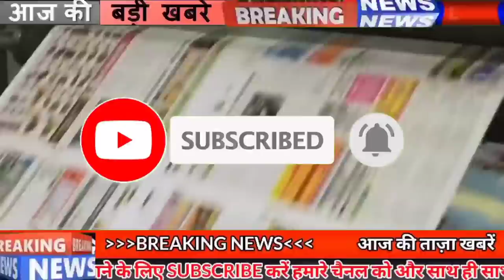Get Bihar news 12th March 2021.Info of Bihar jobs,Bodh Gaya,Khadi Mall,Patna,Kisan Rail,Inter Result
Daily Bihar news of all districts in Hindi i.e.12th March 2021.Info of bihar jobs,Bodh Gaya,Khadi Mall,Patna, Kisan Rail,Gaya district,Sanjay Mishra,Darbhanga Airport, Inter Results
1. Bihar State Cooperative Bank vacancies
Interested and eligible candidates can fill the application by going to the official by the last date - March 26, 2021, along with all the information related to these posts, from the weblink given in the description box below. Can take it
2. You will get to see a lot in the Shyamlal National High School of Khagaria
3. 25 lakh smart prepaid electricity meters will be installed in Bihar
4. 71.69 lakh pension holders will soon get Corona vaccine in Bihar
5. If your electricity bill is outstanding then be careful
6. Coming to Bihar on Holi will be expensive
There is still time to come in Holi, but this time it is going to be expensive for you to come home in Holi, according to the information received, the airfare to come to Patna from various metros of the country on the occasion of Holi has increased by one and a half to three times more The airfare is said to be the highest on 27 March, with the highest increase in fares coming from Delhi and almost three times the normal fare, while the airfare from Kolkata more than doubled. Flight fares from Chennai to slightly more than double, while flights from Hyderabad to Patna are slightly less than that. Flight fares from Bengaluru and Mumbai also reach one-and-a-half times the normal. Already happened.
7. Polytechnic institutes of Bihar will soon have the restoration of books
8. After the budget session, seats for nomination quota will now be filled
9. Preparations started to set up the country's seventh Institute of Tourism and Travel Management in BodhGaya
In order to strengthen Gayadistrict in terms of tourism, preparations are being made to establish the Indian Institute of Tourism and Travel Management in Bodhgaya on an area of five acres with an investment of 50 crores. .
10. The traders of Bihar will no longer be able to keep more than the prescribed quantity of onion stock.
11. Bihar government presents a big deal for the workers of Bihar
12. Stamp shortage in Bihar will be removed in next one week
13. Bihar will now be able to get LPG cylinders within just two hours
14. Get a great discount on the occasion of Holi and Bihar Day at KhadiMall in Patna
The summer season has started and now the festival of Holi is also coming, not only this, special preparations are also going on in Bihar for Bihar Day, in such a situation, the demand for Khadi has also increased greatly among the people, Keeping this in mind, Bihar's Industries Minister Shahnawaz Hussain has spoken in the Legislative Council about 30 percent off on the occasion of Bihardiwas and Holi, not only that, he also said that the best Khadi mall in the country is built in Bihar. . There is a plan to build a Khadi mall on all the vacant lands of Khadi Gramodyog and to provide a market for weavers on the lines of Dilli Haat.
15. Interresults may be delayed due to lack of contribution of examiners
16. Out of 270 recognized colleges in Bihar, only 90 got recognition of NAC
17. Businessmen of Bihar demand to run KisanRail four days a week
18. Swag photo posted by Sanjaymishra
19. Assistant Professor will be interviewed in April
20. Today's date is recorded in India's history for several reasons.
21. RJD tightens nda alliance
22. Announcement of date of examinations of jee main
23. The cleaning workers of igims reached Tej Pratap Yadav with their complaint
24. Environment Minister Neeraj Kumar promoted Sansberia plant
25. Batting coach Vikram Rathod gave hint to Indian team for T20 wc
26. Flight service started from DarbhangaAirport to Ahmedabad.
The residents of Darbhanga have received the gift of Holi before coming to Holi, under which direct air service has been started from Darbhanga to Ahmedabad, not only that the fare of Mumbai-bound planes has also been increased, experts If you agree, this decision has been taken only after seeing the increase in the number of passengers.
27. Now, 60 SHOs will not become police station president in Bihar for 10 years
RJD raised questions on nda alliance, Bihar State Cooperative Bank vacancies, picture of actor Sanjay Mishra who came out of Bihar, trending on social media, preparing to install 25 lakh smart prepaid electricity meters in Bihar. Electricity bills defaulters will have to pass in the dark, now the seat of nomination quota will be filled till this day,